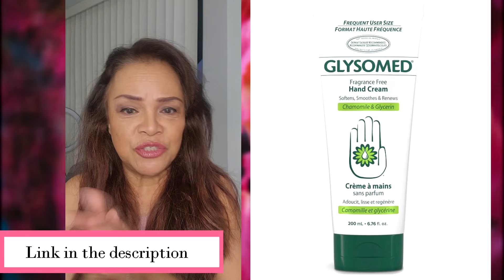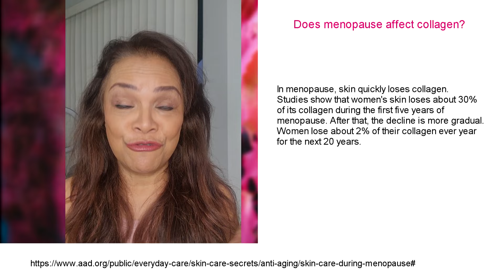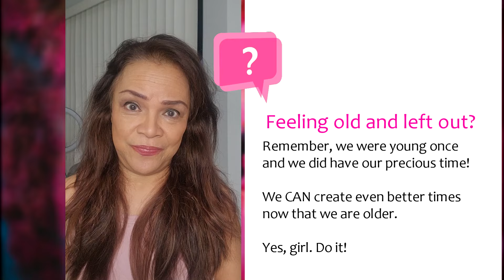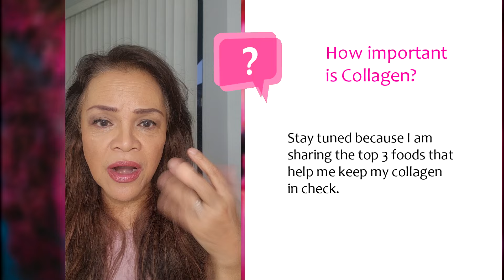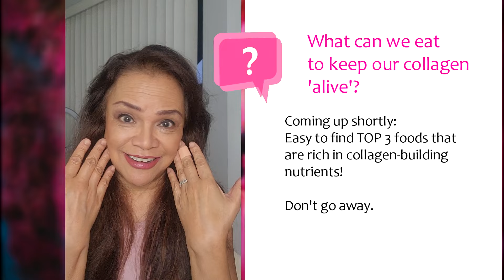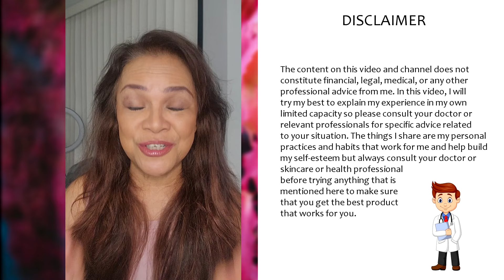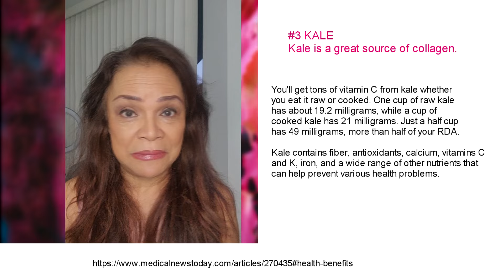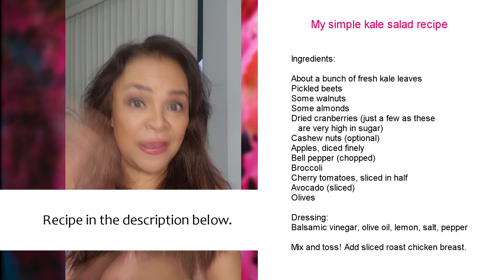I'm 63 and I Tested 3 Power Foods to Build Collagen FAST!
We lose collagen as we age and while we embrace aging, the difference between skin that has collagen and skin that has degraded collagen is huge -- but we don't notice that until we actually see how our skin has improved when we take in foods that are rich in collagen-building properties.

In this episode, I am sharing the top 3 foods that are rich in collagen which you can always tweak to suit your taste and health or medical requirements. I  help you build your self-esteem while you create a strong social media presence.

Follow me to stay updated with my content.

Grab these products and enjoy the benefits that I do from using them:

My beef broth recipe:

Ingredients:

Few cloves garlic
Medium onion
1 tablespoon sliced ginger
(You can use more if you like ginger)

In a pot, saute garlic, onions and ginger.
Add the beef and stir.
Add water (depending on how much soup
    you like to serve) and cover the pot.
Let boil until beef is tender. (I pre-boil my
    beef in a pressure cooker to save time.)
Put in fridge overnight. Scoop out the fat
   that goes to the surface.

Return the beef and broth to the pot and once
   it boils, add in the potatoes, carrots, corn
   (optional), cabbage (or bok choi), plantain
   (optional).
Season with salt and pepper to taste.
Add laurel leaf (optional).

Jackie Diy
Self Empowerment Coach, Filmmaker, Content Creator, Public Personality
Founder,  Jackie Diy / The Real Diy
Host and Co-Founder, eveRIAthing TV show
Published Co-Author of a Bestseller, Pursuit:365

B-Rolls: Pexels